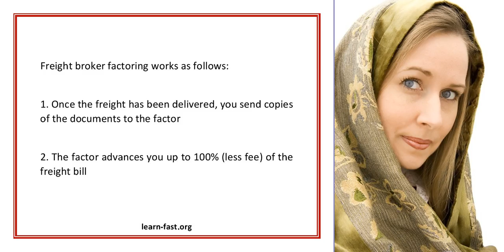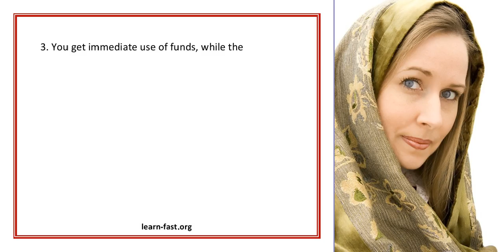Are you a Freight Broker Learn How to Grow by Financing your Freight Bills through Factoring